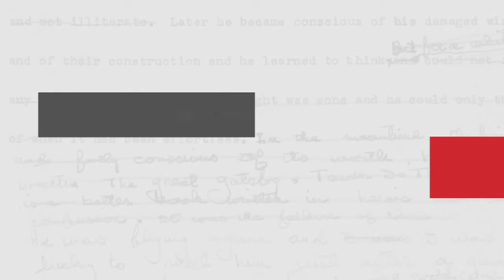Joseph Maroon M.D. Explains the Correct Dosage for Resveratrol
How much resveratrol should one take?